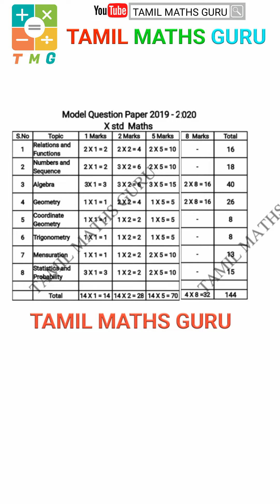10th maths | MODEL QUESTION PAPER 2019-2020 | new syllabus | BLUE PRINT | TN samacheer | tamil maths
10th maths in tamil | TN samacheer | tamil maths 2019 | New syllabus | matrices | exercise | 10 maths class | 10th std maths

10th maths model question paper
tamil maths
maths tamil medium (TN) new syllabus matrices exercise 10th maths english medium
 explained easy way to understand

By tamilmathsguru